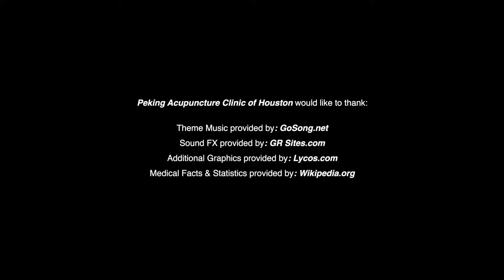Backache (Trauma Severo del Nervio Ciático)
Considering Acupuncture? Consider Peking Acupuncture Clinic of Houston. We are located in Houston, Texas.

WEBSITE & MERCH

HIT THE RESET ON YOUR HEALTH

ABOUT THE LINGS & PEKING ACUPUNCTURE CLINIC

Peking Acupuncture Clinic is not only the best acupuncture clinic in Houston, operating since 1982, it is also one of the most well-known, with a patient base that covers the whole United States and 40 foreign countries.

Nancy and Tiong Ling were among the first batch to be licensed to practice acupuncture in Texas. Both have Ph.D. degrees and he is a P.K. Both have had the privilege to serve as  president of Texas Association of Acupuncturists. They have jointly written and published three books including, 'Everything You Want to Know About Acupuncture' in 1985. Educated in Chinese and English, both have learned acupuncture under national acupuncture experts in China. Our mentors includes Shanghai's top acupuncture expert,
Dr. Sieng-Ming Huang( 黃羨明教授) , Beijing's
national expert, Dr. Li Chuang Huang(黃麗春醫師),
the Vice President of National Acupuncture Society of China, Dr. Xing-Nong Chen (程幸浓教授), who also wrote the forward for our book, 'Everything You Want to Know About Acupuncture'.